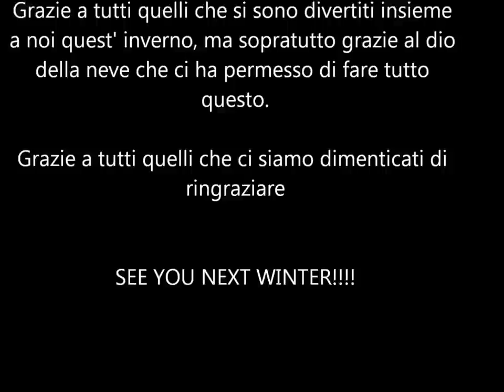The Powderers Winter Edit 2014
Video girato interamente a ColereSkiArea2200